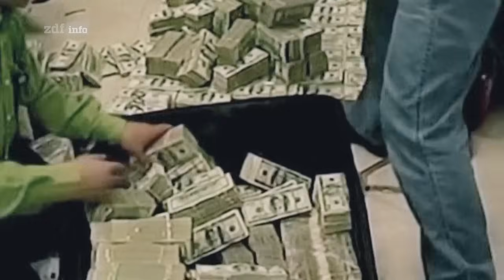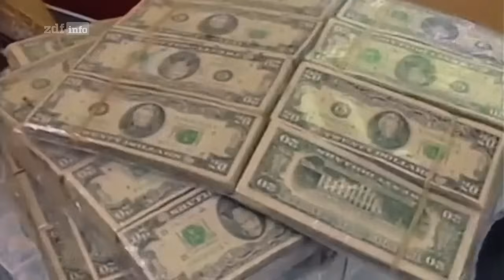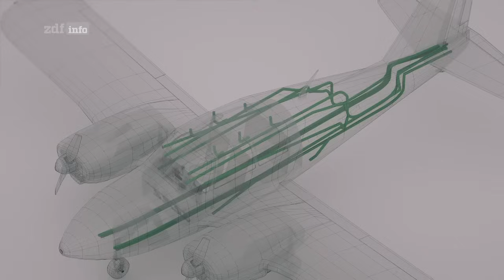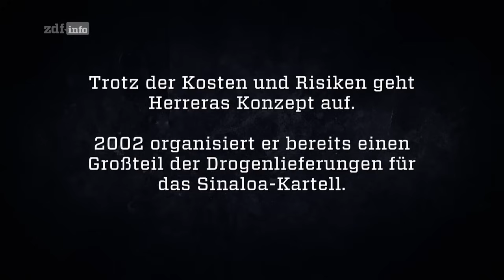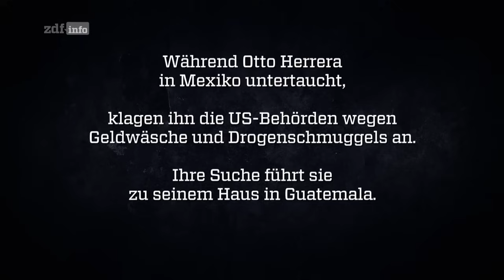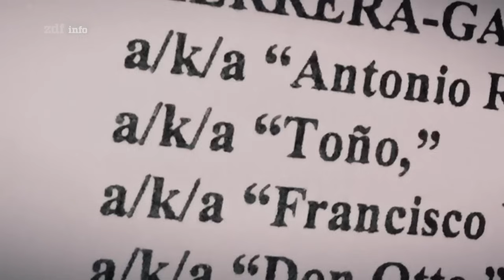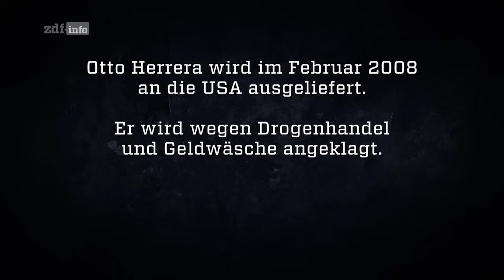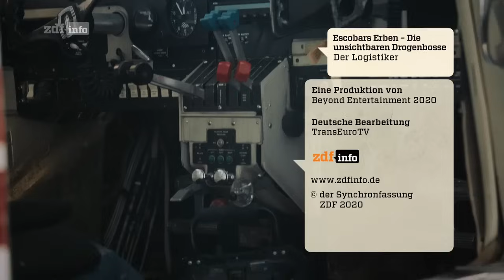Escobars Erben - Die unsichtbaren Drogenbosse: Der Logistiker Doku (2020)